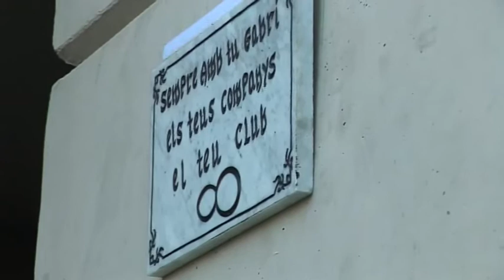Primera edició del Memorial Gabriel Pérez, un any després de la seva mort